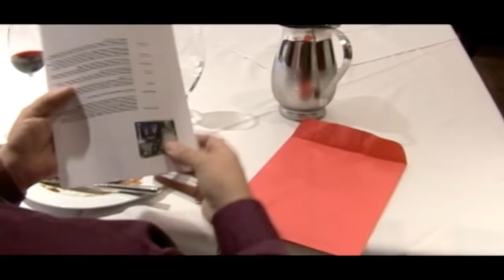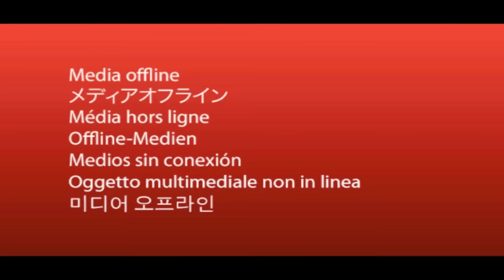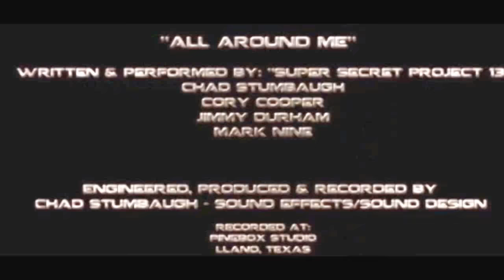Zombie Movie- The Walk with Darkness (2012)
A outbreak in a Small Texas town, forces Kevin  to decide to rescue his Girlfriend and their Baby or Save his Ex-wife and two daughters.